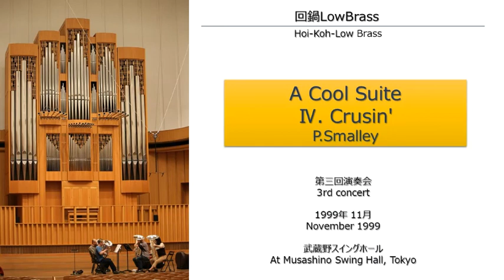A Cool Suite Ⅳ. Crusin'